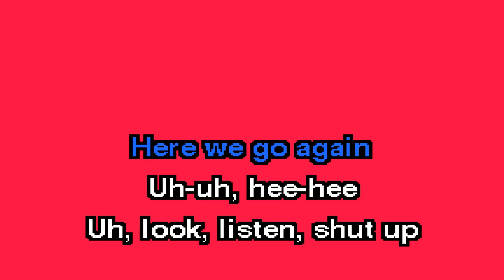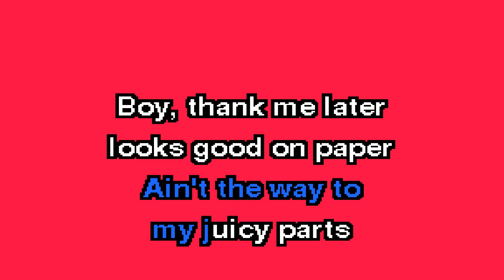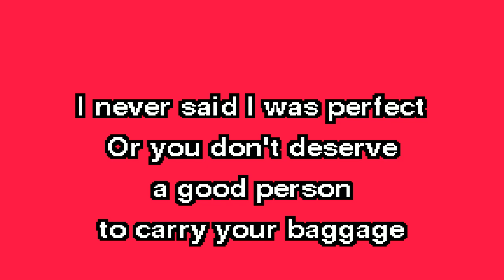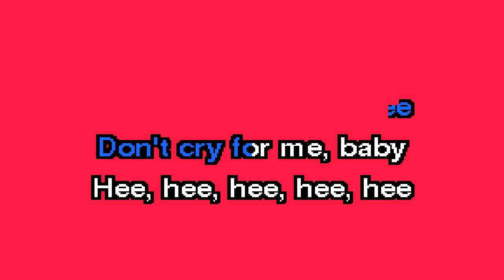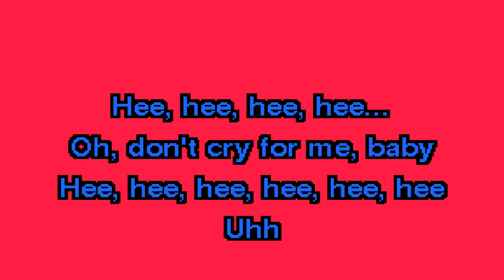ggnzla KARAOKE 367, Lizzo - JEROME